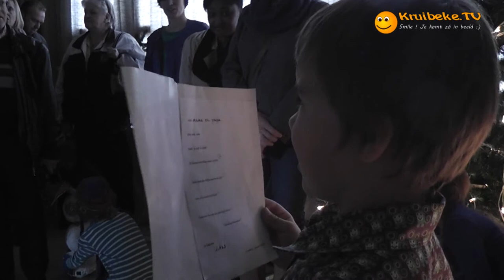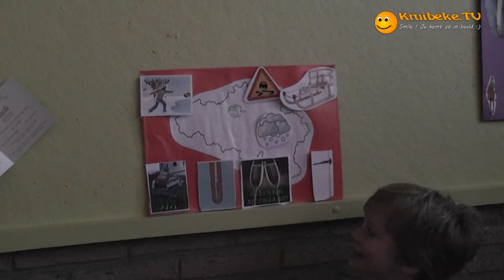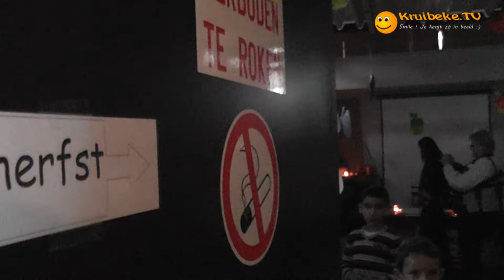20131023 de jaargetijden gemeenteschool kruibeke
Op woensdag 23 oktober 2013 was er in de Gemeenteschool De Eenhoorn, een heuse seizoenententoonstelling door het eerste leerjaar voor alle ouders van de eersteklassers.

je kon de herfst proeven, op de winter klinken, de lente voelen kriebelen, likkebaardend uitkijken naar de zomer...

Weervrouw en lintjesknipper van dienst, Sabine Hagedoren was héél tevreden over het weer van het komende jaar!